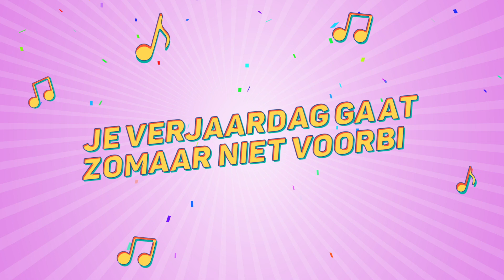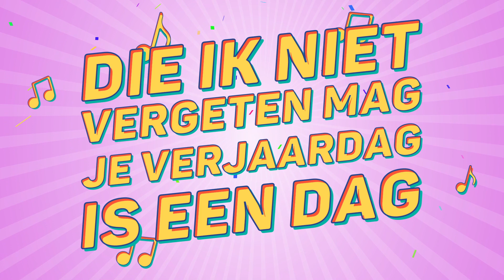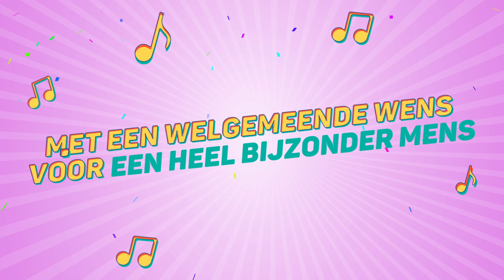Doutzen, Dit Is Je Verjaardag